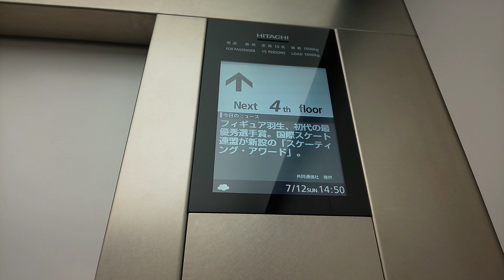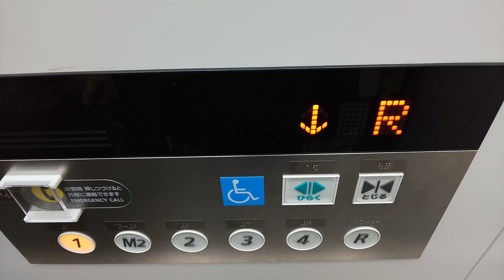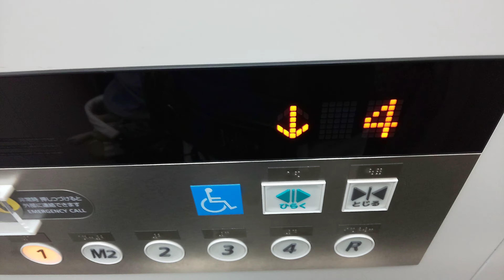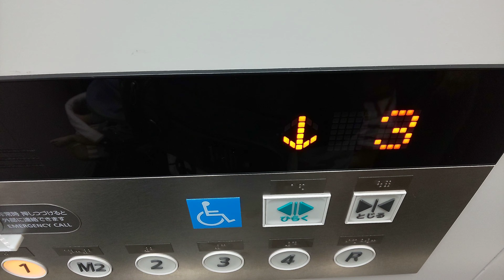【M2階あり・最新式】和歌山市民図書館のエレベーター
最新式で、液晶搭載の第6世代のアーバンエースですが、M2階という珍しい停止階があります。

機種:アーバンエース(第6世代)
用途:乗用
定員:15名
積載:1000kg
車椅子操作盤:◯
アナウンス:◯
チャイム:◯
停止階:1.M2.2.3.4.R
設置数:2